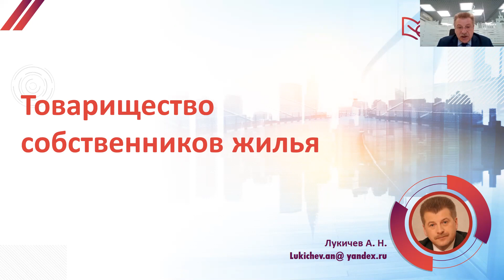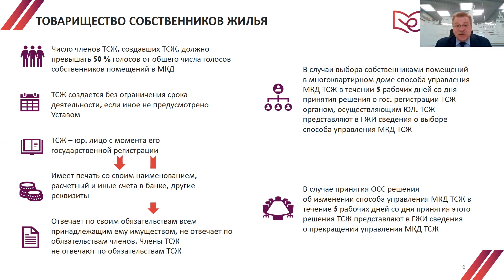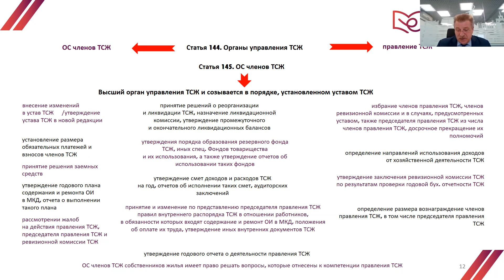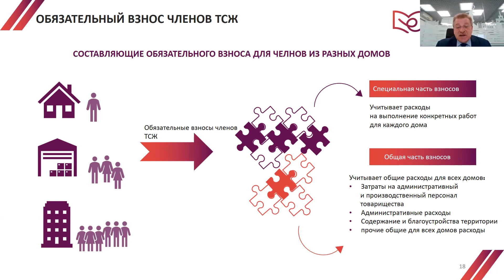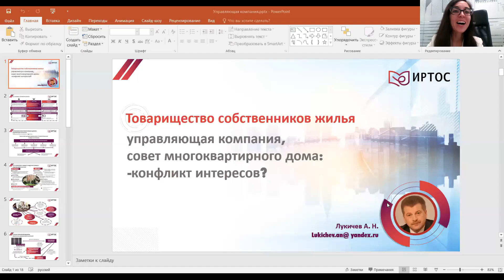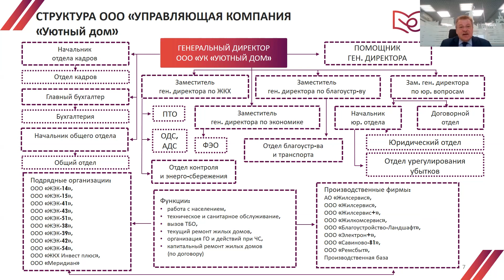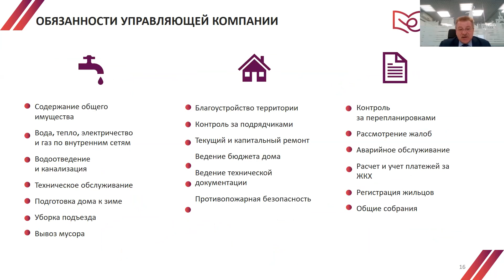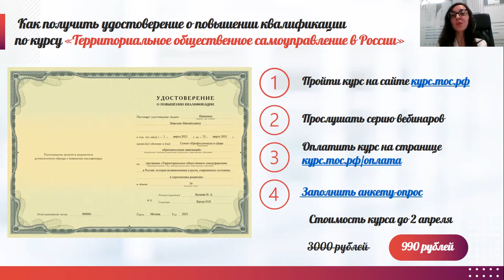Стратегия развития ТОС: ТСЖ, УК, СМД. Как разрешить конфликт интересов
Обсудили:
- собрание собственников жилья;
- как можно управлять домом;
- товарищество собственников жилья;
- процесс создания ТСЖ;
- жилищный кодекс о ТСЖ;
- органы управления ТСЖ;
- процедура смены УК в ТСЖ;
- как разрешить конфликт интересов;
- совет многоквартирного дома.

Спикер: Лукичев Александр Николаевич, директор Университета ТОС, член экспертного совета при комитете по образованию Государственной Думы. Стаж работы в области – 30 лет.